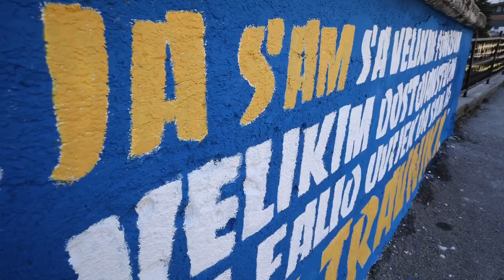U Travniku oslikan mural u čast Miroslavu Ćiri Blaževiću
U čast legendarnog Miroslava Ćire Blaževića sinoć je u Travniku oslikan mural s popularnim citatom i riječima kojima je "trener svih trenera" govorio o rodnom gradu.